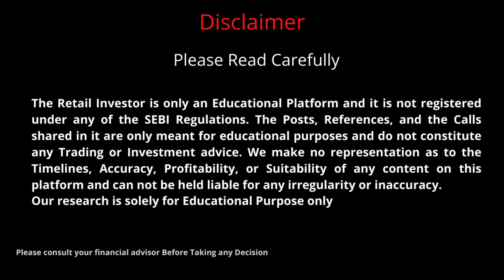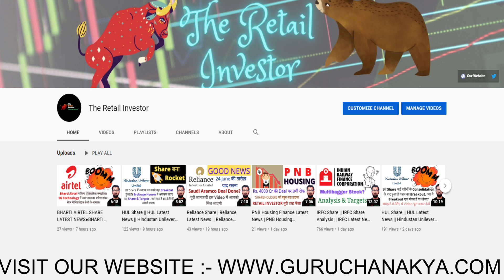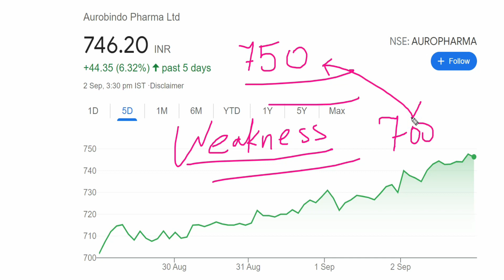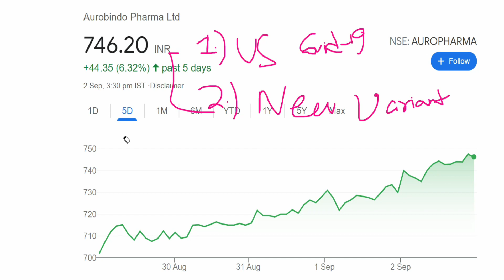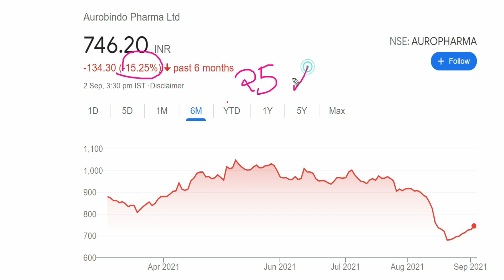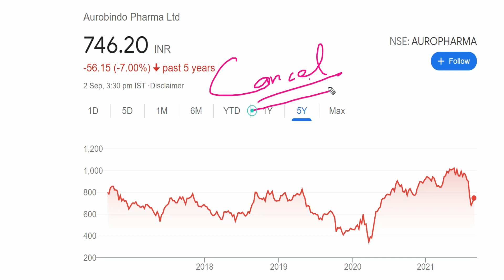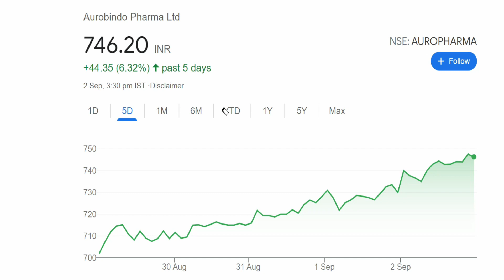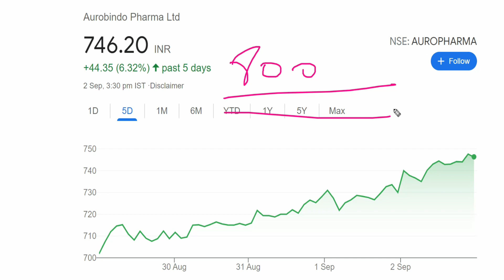Aurobindo Pharma Latest News | Aurobindo Pharma Share | Aurobindo Pharma Stock Analysis